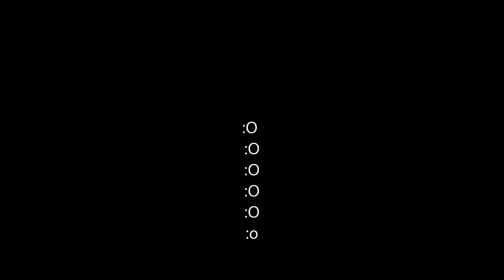Skyrim sexy Armor HD!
All coo armors of skyrim. I Did this like first week of skyrim so i didnt really have everything so excuse me for not including the thiefs guild armor and so on..